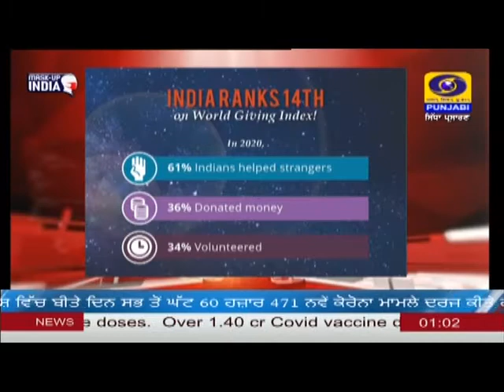1300PM | DATED 15-06-2021